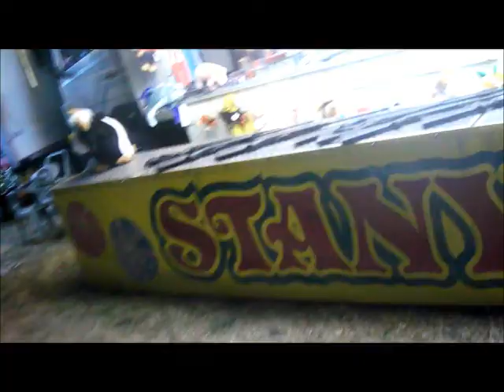Teaser 02 L'absie Fête Foraine 2013